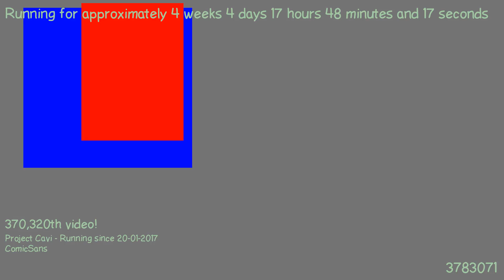1487778749 - Webdriver Cavi - F_0